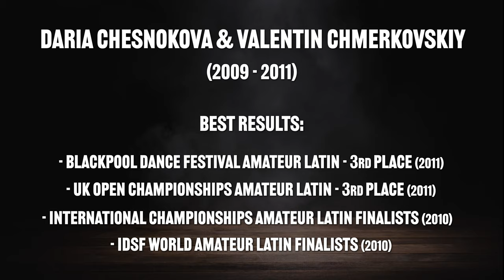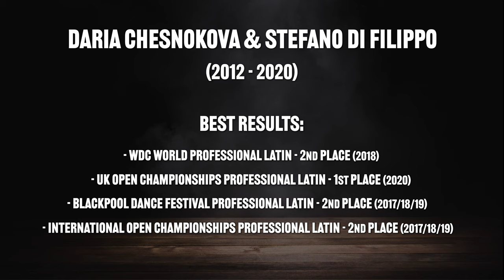The best partnership of ... Daria Chesnokova | #4 History of Dance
⚪️ "The best partnership of... DASHA CHESNOKOVA" 🔵

Which partnership of Daria Chesnokova you like the most?

📽 Lav Production:

Nonnis & Chesnokova (Samba)

📽 WBRoth11:

Chmerkovsky & Chesnokova (Jive)

📽 : USADance Inc

Chmerkovsky & Chesnokova (Samba)

📽 : Simone Di Pasquale

DiFilippo & Chesnokova (Samba)

📽 : WayDance

DiFilippo & Chesnokova (Paso Doble)